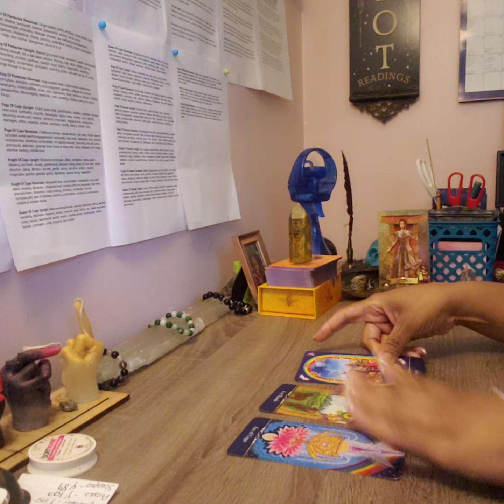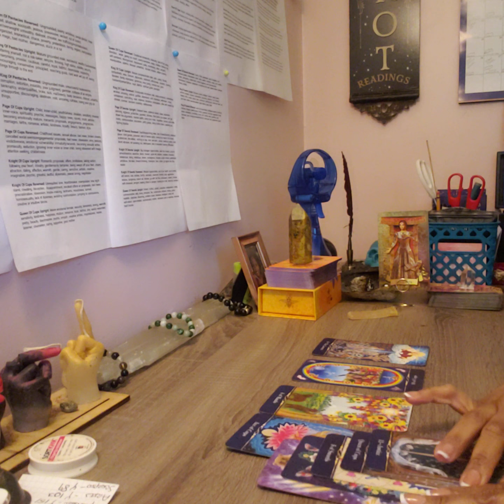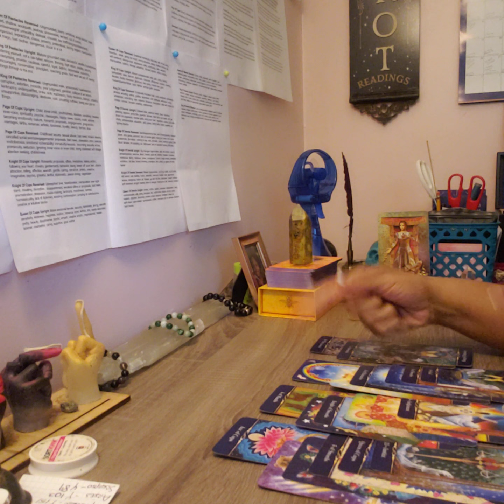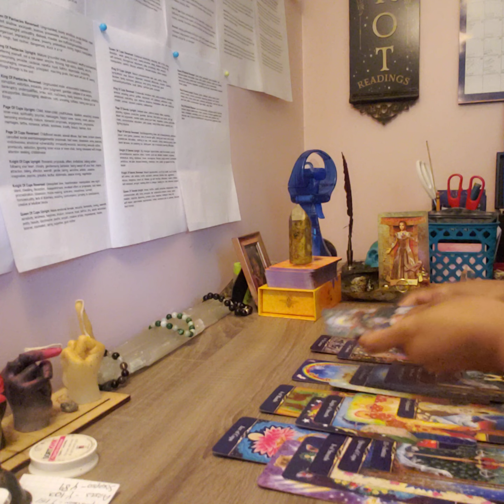LIBRA-MAN O MAN!! LYING A$$ CHEATER...GET MY LIFE TOGETHER